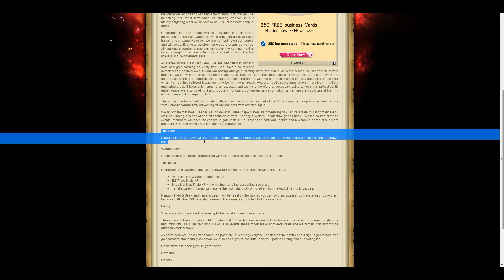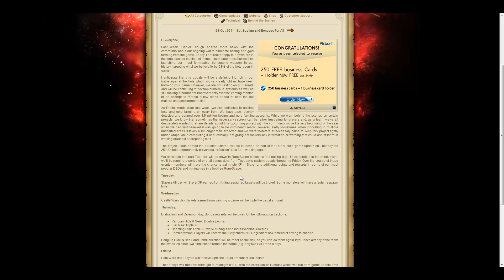Runescape | About Time JaGex! Good Fight Bots!! F*** Yeah! \m/ | Dont Be Fail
Finally! JaGex have Listend! Like FINALLY After all this time!

Bots are getting OWNED. You know when you look around g/e and see thoes granite plate botters going to dragons, You can now thing, Good Fight!! Thank you JaGex!
Let me know what you guys thing about this update!

Remember,
Dont Be Fail